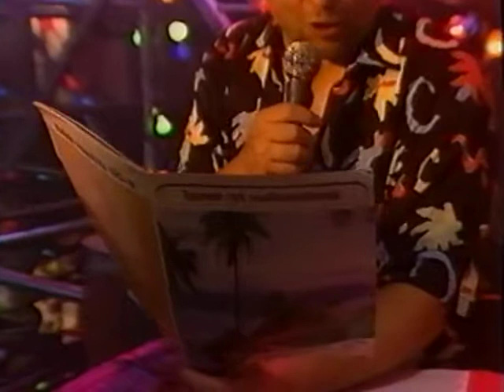HOW MANY SISTERS JA KAI HYTTINEN - Rum And Coca Cola. Arr. Jari Puhakka (Pellit Auki, TV1 1992)